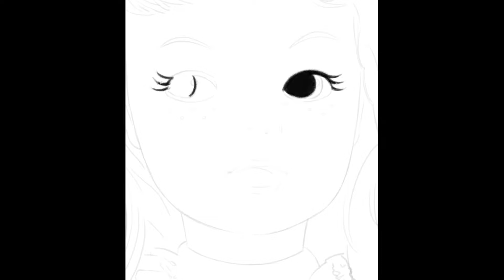drawing doll,photoshop drawing,Drawing Vintage long hair Pepper dolls_빈티지 긴머리 페퍼 그리기,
photoshop drawing,Digital Painting, Drawing  Vintage  long hair Pepper dolls_빈티지 긴머리 페퍼 인형 그리기,포토샵 드로잉